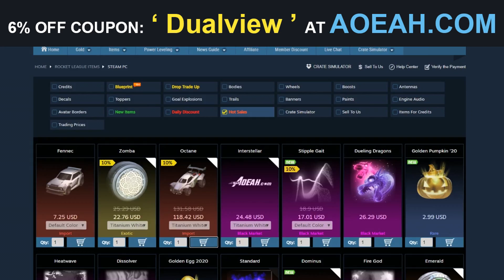VUELVO A SER MAIN OCTANE 🚀 POR ESTOS MOTIVOS DEJO EL DOMINUS EN ROCKET LEAGUE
Rocket league vuelvo a ser main octane